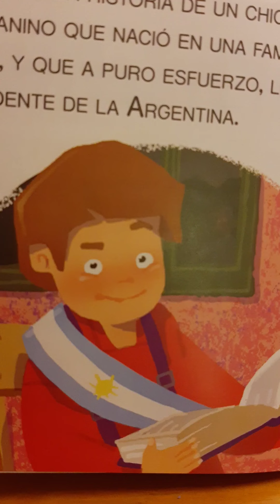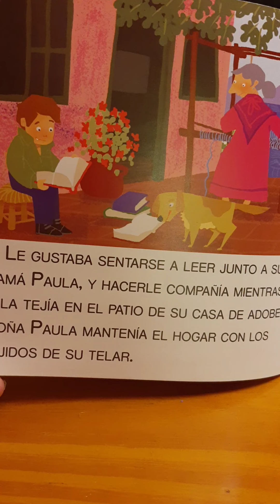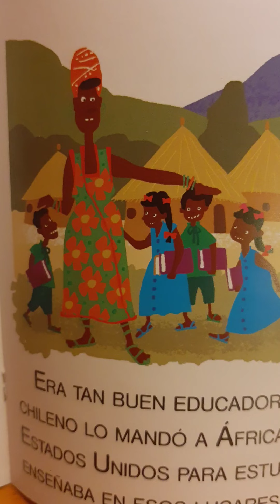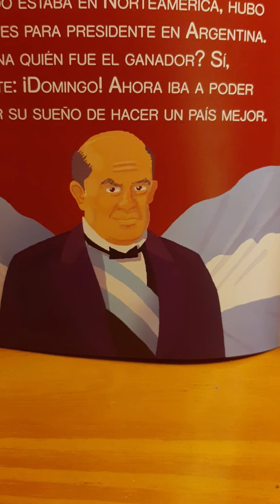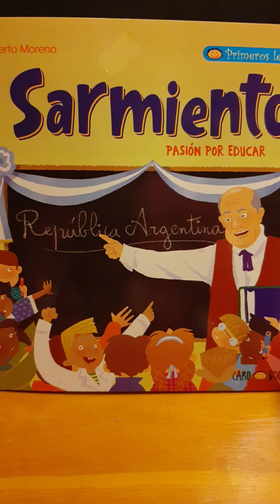Sarmiento !!! Pasión por educar. Cuento en castellano(argentino)narrado por cuentacuentosdesdeelsur.